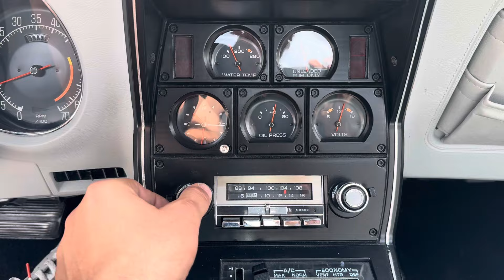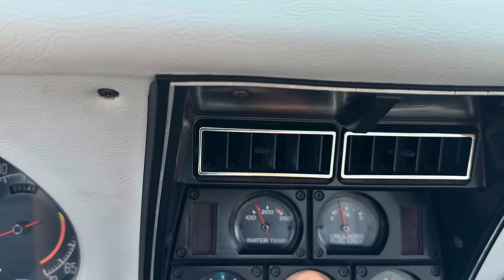1977 Chevrolet Corvette C3 for sale $22000.00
1977 Chevrolet Corvette C3 Stingray

81070 original Miles
350 cu 5.7L V8
Numbers Matching
AC - Air condition
Leather Interior
T-Tops
Power Steering
Power Windows
4 Wheel Power Disc Brakes
Rally Wheels
Tilt-Tele
Radio
Factory Tac & Gauges
Lights and Wipers work excellent
New Suspension
Dual Exhaust
Runs and Drives perfect
Mint Paint